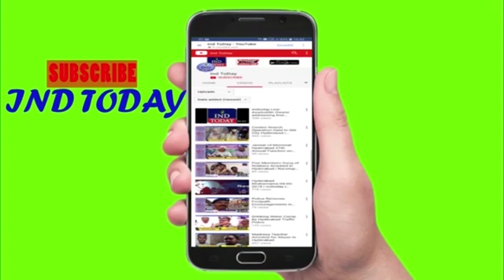Hyderabad Rains: Ahmed Pasha Quadri Check Water Stagnation Points - IND TODAY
AIMIM General secretary  and Yakutpura ahmed pasha qadri along with ReinBazar Corporator Mir Wajid Ali  Instructed the concerned Departments & inspected the resolved the water stagnation under at Yakutpura station bridge